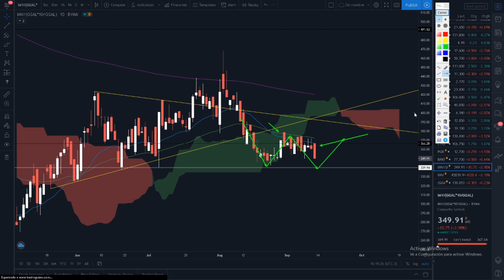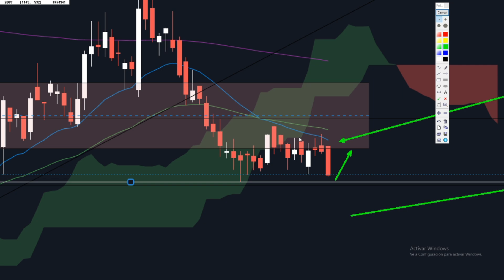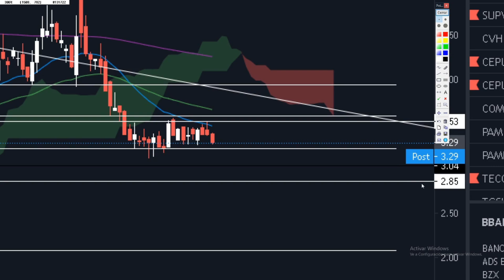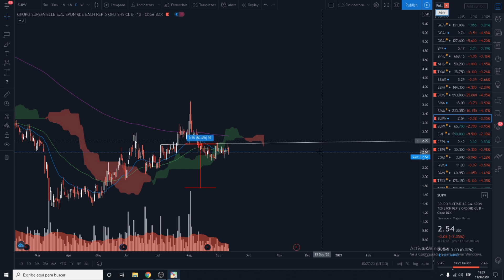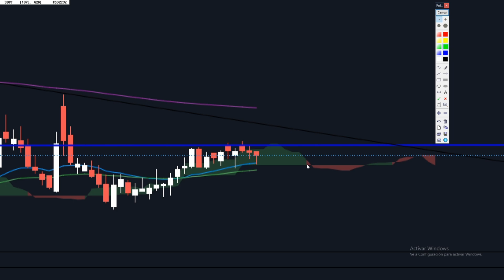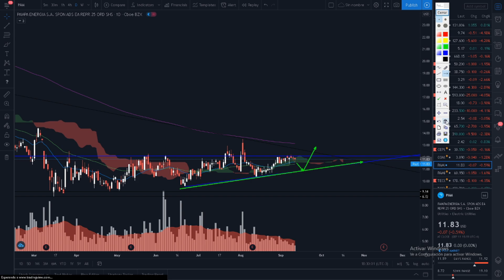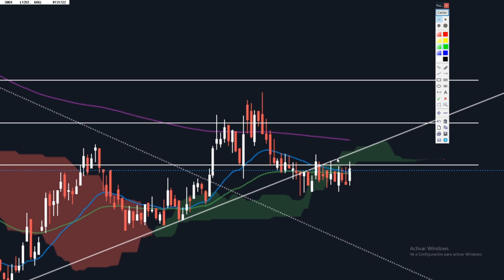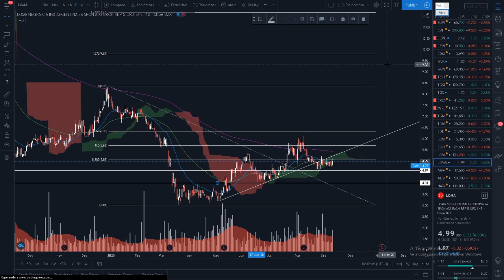INFORME SEMANAL NACIONAL | Analisis Tecnico MERVAL GGAL YPF BBAR BMA SUPV PAM LOMA CEPU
Link al canal de Telegram de Señales y Analisis

Cualquier duda, consulta, recomendacion o idea de video puedas dejarla en los comentarios.

invertir en uala,
invertir online,
invertir mejor,
invertir en bolsa,
invertir argentina,
invertir dinero,
invertir aprendiendo,
invertir en acciones,
invertir arg,
invertir acciones,
invertir a largo plazo,
invertir a corto plazo,
invertir a la baja,
invertir acciones argentina,
a donde invertir mi dinero,
invertir bolsa,
invertir brubank,
invertir bitcoin,
invertir bolsa argentina,
invertir bonos,
invertir bienes raices,
invertir bitcoin argentina,
invertir balanz,
invertir con uala,
invertir con mercado pago,
invertir con poco dinero,
invertir con brubank,
invertir cedears,
invertir cauciones,
invertir dolares,
invertir desde casa,
invertir desde cero,
invertir dolares argentina,
invertir dinero argentina,
invertir dolares argentina 2020,
invertir en argentina,
invertir en bitcoin